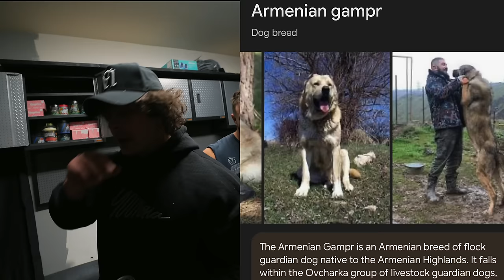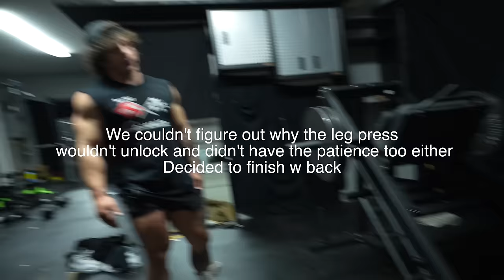HEAVY METAL AND HEAVIER WEIGHT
the brahs were anabolic in this one